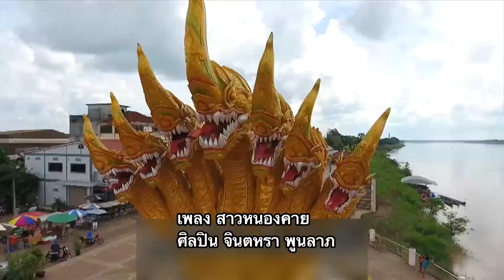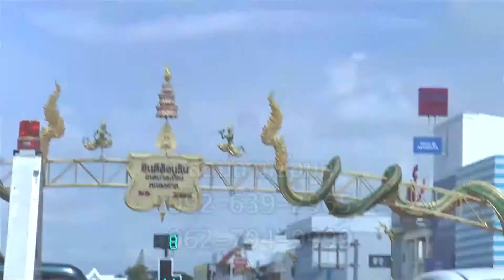ความเชื่อทำให้คนเรามีกำลังใจในการต่อสู้ชีวิตนะจะบอกให้ข่าวดี๊ดีกับพี่คำรณ64-02-16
ความเชื่อทำให้คนเรา
มีกำลังใจในการต่อสู้ชีวิตนะ
จะบอกให้

ติดตามได้ในช่วงรายการ เกษตรบ้านทุ่ง
ทางช่อง 5 วันอังคารที่ 16 กุมภาพันธ์ 2564 เวลาประมาณ 17.15 น.